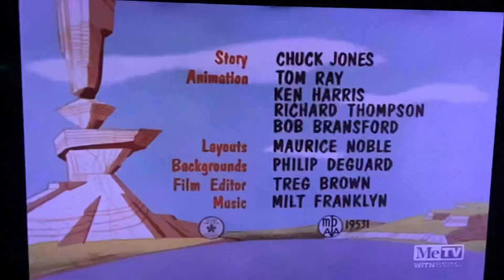Hopalong Casualty (1960) Opening on MeTV